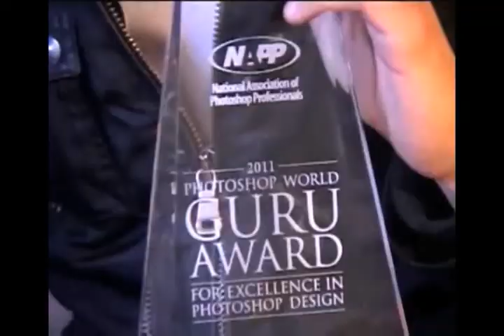PAUL EGAS FOTOGRAFIA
EL INTEGRANTE DE TOMBACK, PAUL EGAS NOS HABLA SOBRE SU FACETA EN LA FOTOGRAFIA